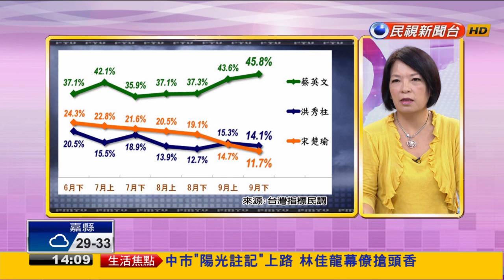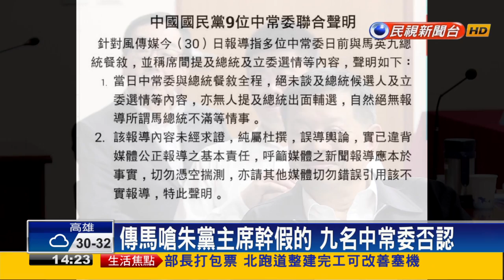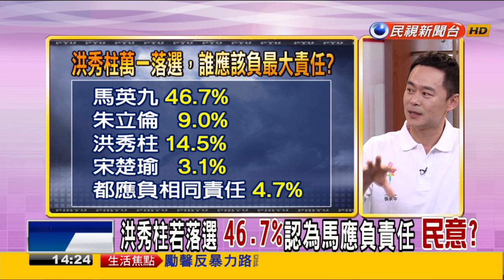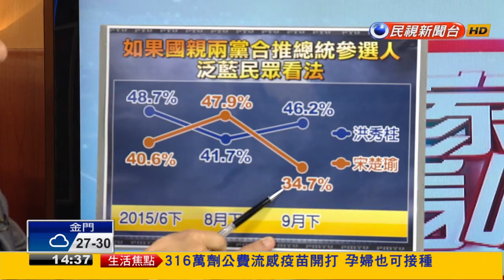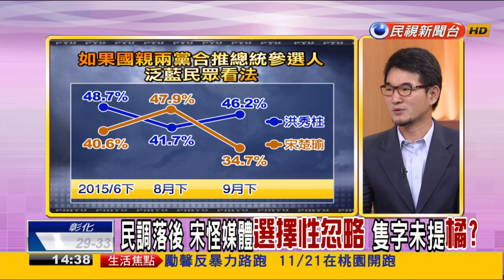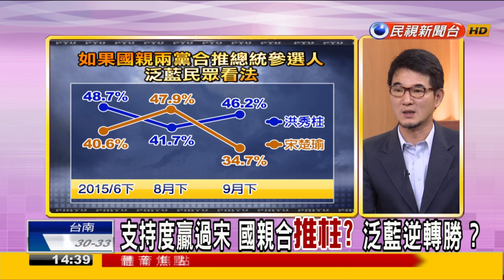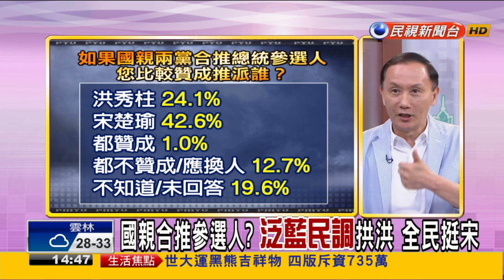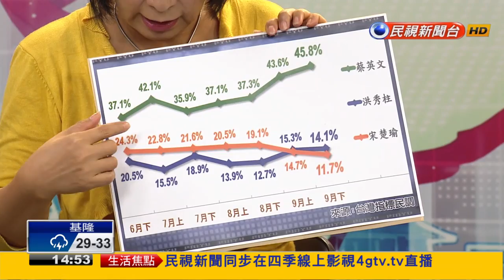【大家講看嘜】2015.10.01 洪秀柱若落選 46.7%認為馬應負責任 民意?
台商喊打倒王金平 台下爆掌聲 馬露微笑?
換柱? 洪秀柱稱全黨將崩潰 恐嚇? 自大?
第三勢力興起 藍綠如何整合? 國會生態銳變?
民調落後 宋怪媒體選擇性忽略 隻字未提橘?
選情低迷 2016國會變化? 藍面臨40席保衛戰?